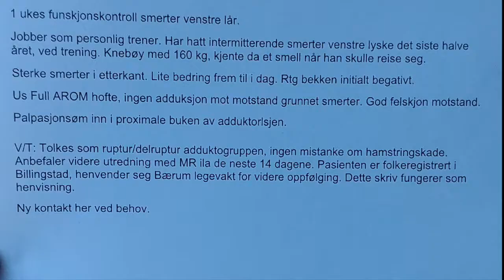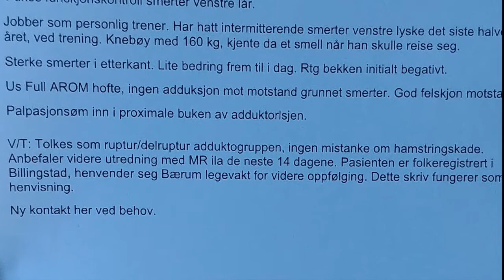Prosjekt30: VLOG 2 - Skader og motgang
Følger på videre med VLOG fra uken som gikk. Både treningsmessig og skaden jeg pådro meg under knebøy. Skader skjer, da handler det om å finne ut hva jeg kan gjøre annerledes. Målsettingen er fortsatt den samme, men et treningsprogram for ren benkpress 5 ganger i uken blir fokus de neste 10 ukene.

Har du lyst til å gjøre en endring du også? Jeg har igjen 3 plasser i Prosjekt30 gruppen, send meg en melding. Så tar vi en prat!